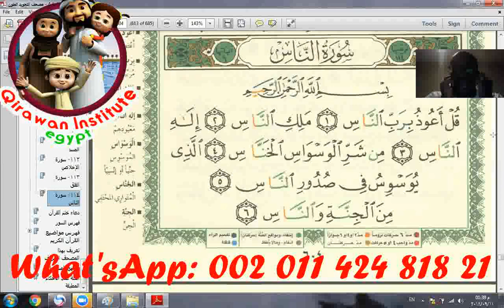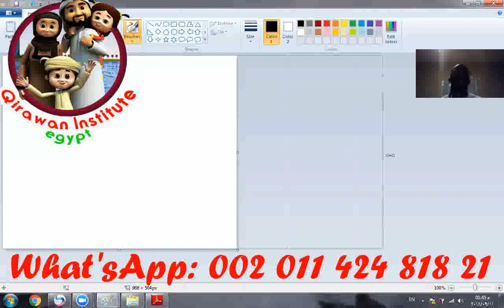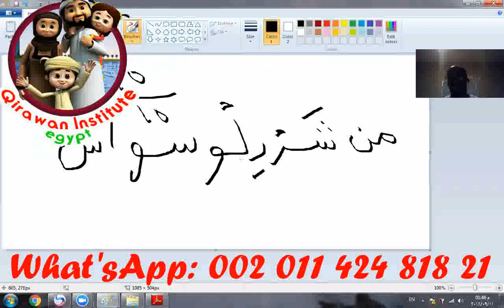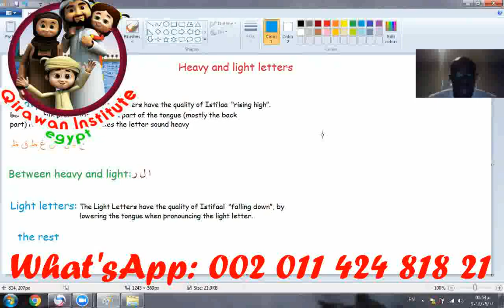Female Quran Teacher Dubai